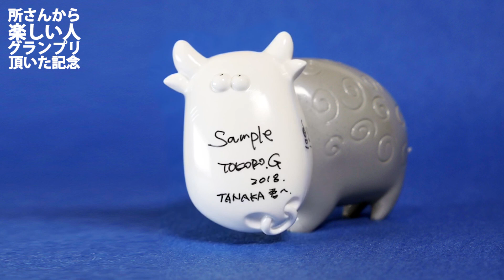所さんの世田谷ベース牛豚がシャベル？世田谷ベースアイテム紹介Talking GYUTON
所ジョージさん考案の不思議生物「牛豚」頂いた記念にちょっと工夫してみました！（差し支えございましたらご指摘くださいませ）

■世田谷ベース 正式装備品販売店（グッズ）

打ち合わせ無しで急に撮影を開始する、それが私たち流の「即興！人生彫刻無茶ブリ動画」急な話でアタフタしている登場人物たちを暖かくお楽しみください。シリーズ検索はこちら↓

■ようこそウエタナチャンネルへ■
私たちウエタナでは「映像制作」をはじめ「絵画」や「生け花」「現代アート」「オブジェ造型」「インスタレーション」「デザイン」「アートイベント」「ドローン空撮」などを行っております。

またそれらのアート要素を様々な企画に盛り込むアートアップ業務を承っております。是非いちどお問合せください。

■使用機材アマゾンアソシエイト
カメラ：Panasonic GH4
レンズ：Lumix G X VARIO 12-35mm/F2.8 ASPH
ワイヤレスマイクロホン：ECM-AW4＋ECM-PC60
ＬＥＤ照明：YONGNUO Video Light YN900
ドローン：DJI Phantom 4
モニター：ipad air2